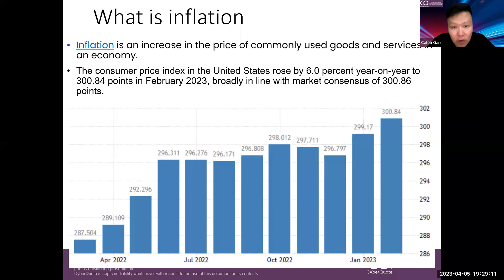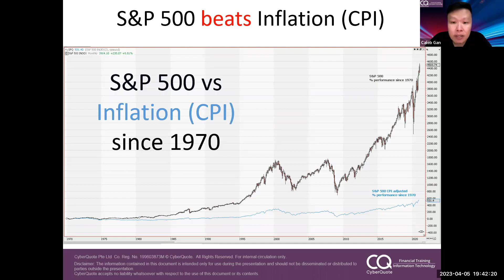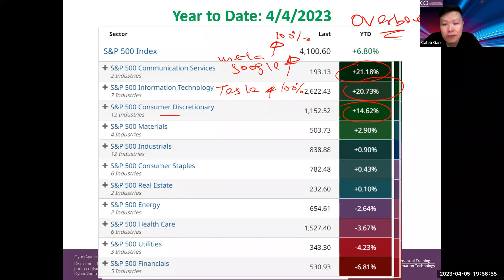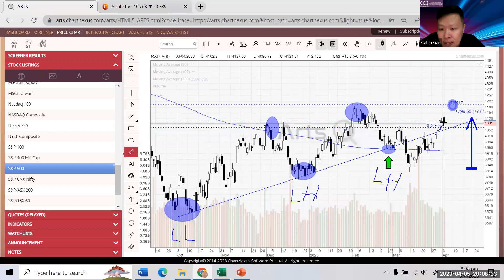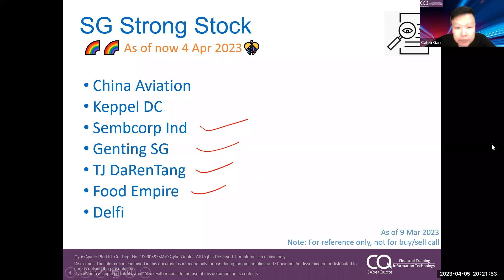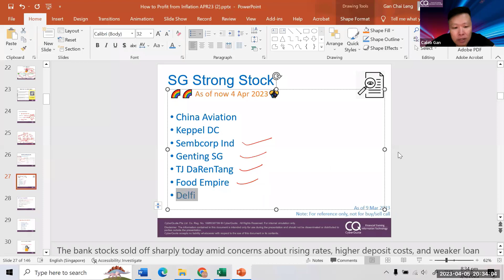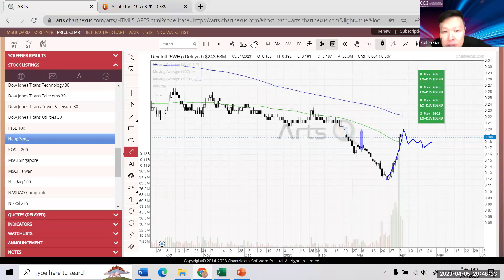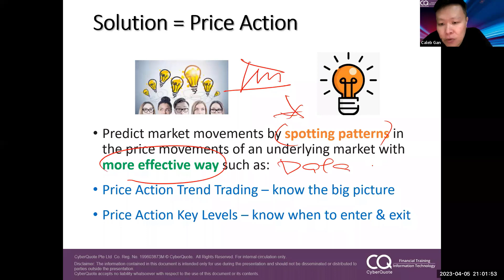Caleb Gan How To Profit From Inflation 05 APR 2023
We went on for about 1 hour 34 minutes and below is the list of Singapore stocks and the time they were discussed. Hope you find them useful.

📌 TIMESTAMPS 📌
Gold vs USD, STI index 32:30
S&P500, Nasdaq, Hang Seng Index 38:45
China Aviation, Keppel DC 54:52
Sembcorp Ind, Genting Sg 58:42
TJ DaRenTang USD, Food Empire, Delfi 1:03:44
Tencent, Alibaba 1:10:46
CityDev, ISDN 1:14:38
SamuderaShipping, Rex Int 1:18:18
Many more stocks…….

Be sure to join us for upcoming Stock Market “Live” Updates & ask us any stock - Whatsapp